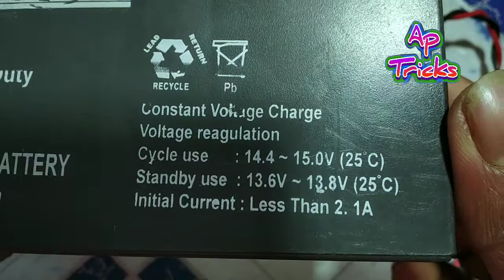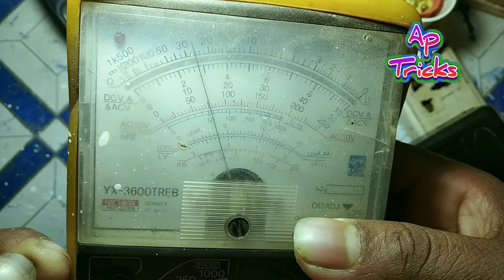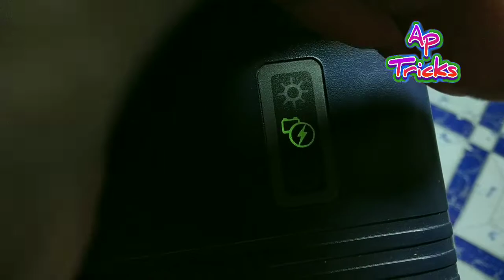How to Charger 12 volt battery with luminous solar controller without solar panel !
if you have a 12 volt battery and a luminous solar charging controller then you don't need to buy a solar panel. 12 volt 50 Watt solar panel price around 2500+ and a adeptor price is 100 rupees.
So today's video I will show you how to charge a 12 volt battery using a adaptor but the adaptor voltage is 12 volt, it can not fully charged 12 volt battery, so first you need to modify this adaptor and increase voltage at 14 volt ,
How to increase adaptor voltage, I have made a video link is given so watch this video and modify your adaptor.

12v 50watt solar panel

12 volt 2AH adeptor

12v 10Ah luminous solar charging controller

Soldering iron price